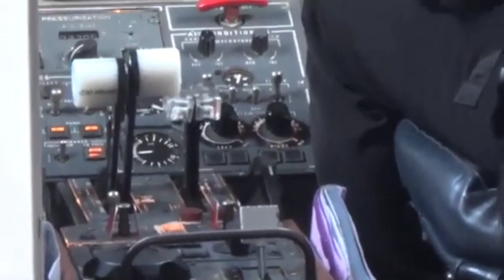हेर्दाहेर्दै यसरी भएको रहेछ पोखरामा विमान दुर्घट,ना । Pokhara Plane Crash latest news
Pokhara Plane crash yeti airlines